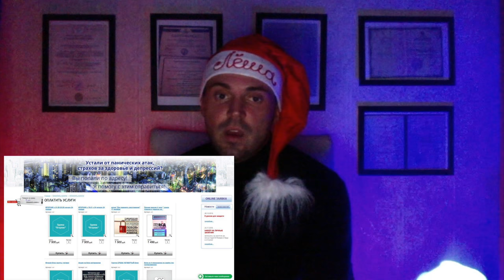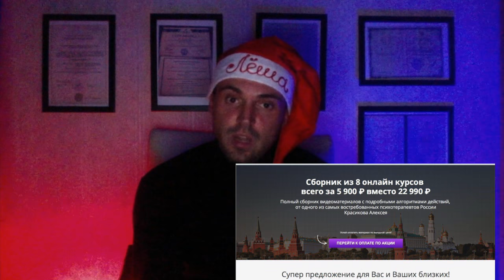Секрет лечения ВСД и неврозов №1. Как достичь успеха в жизни и терапии?